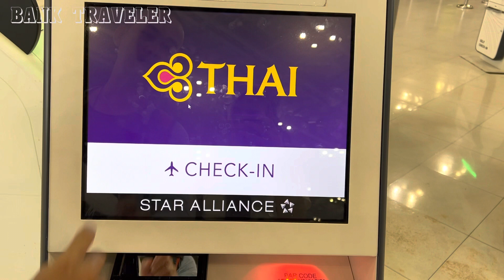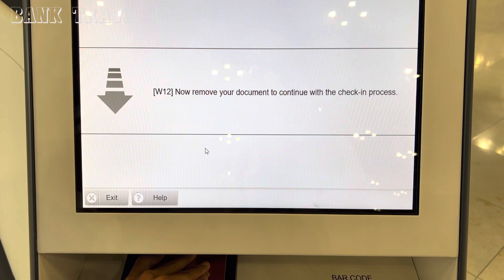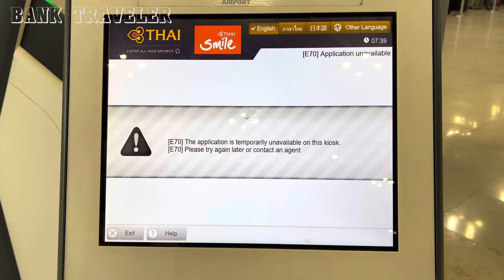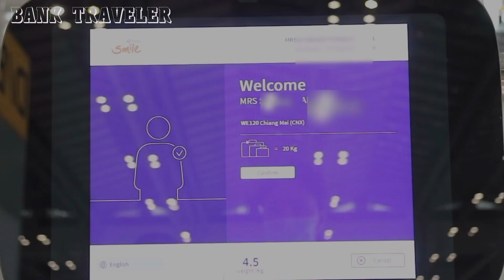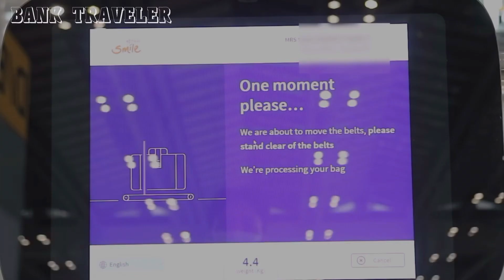KIOSK Self Check In Thai & Thai Smile Airways Bangkok Suvarnbhumi Airport Easy Steps | Bank Traveler